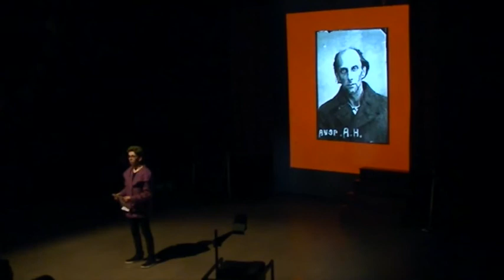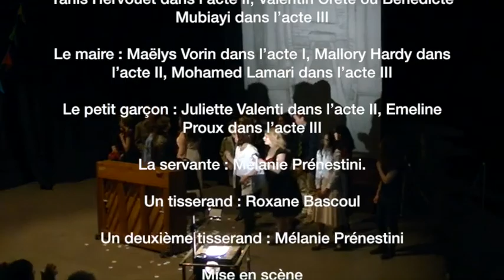Théâtre : Le dragon, de Schwartz (mai 2017)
En mai 2017, les élèves de Première option Théâtre du Lycée René Cassin (Arpajon) ont présenté une représentation de la pièce d'Evgueni Schwartz intitulée "Le dragon".

Avec :
Amie d’Elsa 1 : Morgane Raout

Amie d’Elsa 2 : Roxane Bascoul

Amie d’Elsa 3 : Paloma Moreno

L’âne : Elise Bosquelle.

Première bourgeoise : Roxane Bascoul dans les actes 2 et 3

Deuxième bourgeoise de l’acte II : Chloé Grulois

Le premier Bourgeois dans l’acte II ; Mélanie Prénestini, Tristan Bardon dans l’acte III

Le deuxième bourgeois : Valentin Crété dans l’acte II.

Un chapelier : Chloé Grulois

La Chat : Minna Chopin Hoquel dans l’acte I et dans l’acte II

Charlemagne : Antoine Penenq dans les actes I et III, Tristan Bardon dans l’acte II

Le colporteur : Axel Vinot Préfontaine.

Le dragon : Bénédicte Mubiayi dans l’acte I, Nicolas Brégeard dans l’acte II

Elsa : Océane Guidé ou Tiffany Martin dans l’acte I, Tiffany Martin dans l’acte II, Chloé Grulois dans

l’acte III

Un forgeron : Emeline Proux

Le geôlier : Axel Vinot Préfontaine.

Henri : Yanis Hervouet dans l’acte I, Alexis Llanos ou Emilie Beauleux dans l’acte II, Emilie

Beauleux dans l’acte III

Lancelot : Mary Robert dans l’acte 1, Emeline Lafarge ou Yanis Hervouet dans l’acte II, Valentin

Crété ou Bénédicte Mubiayi dans l’acte III

Le maire : Maëlys Vorin dans l’acte I, Mallory Hardy dans l’acte II, Mohamed Lamari dans l’acte III

Le petit garçon :, Juliette Valenti dans l’acte II, Emeline Proux dans l’acte III

La servante : Mélanie Prénestini.

Un tisserand : Roxane Bascoul

Un deuxième tisserand : Mélanie Prénestini

Mise en scène/ Gaêtan Vassart (compagnie La Ronde de nuit) avec l’aide d’Ophélie Mulé, Laura Plas,

Philippe Pasquini de la Compagnie Daru-Thempo.

Création lumières et régie lumières : Pierre Mathieu (compagnie La Cabine Leslie)

Régie : Ophélie Mulé